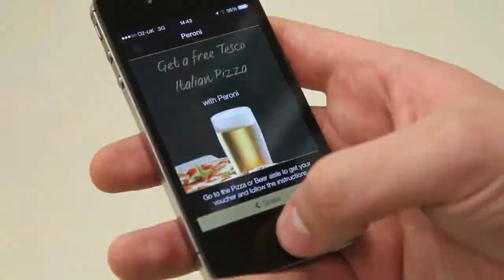Marketing de proximidad, demo en un supermercado.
Llevamos el marketing de proximidad a tu empresa;